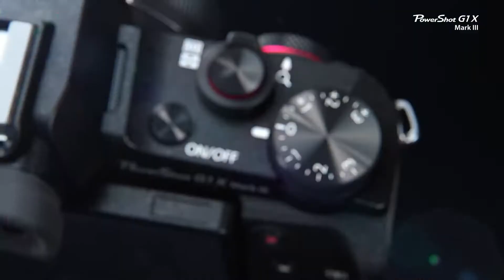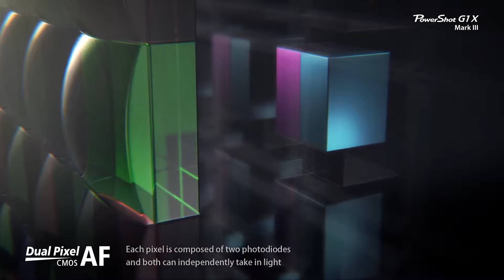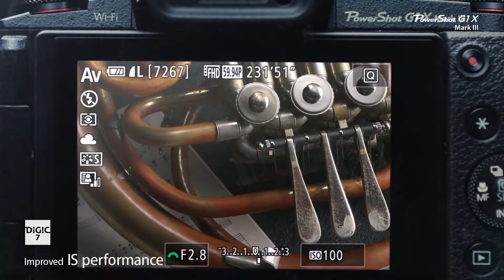Canon giới thiệu Compact Canon PowerShot G1 X Mark III.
Điểm qua một vài đặc điểm chính của G1X Mark III

Cảm biến CMOS APS-C 24,2mpx, với Dual Pixel CMOS AF (chưa từng được Canon trang bị trên bất cứ mẫu compact dòng G nào).

Bộ xử lý hình ảnh DIGIC 7, tăng khả năng khử nhiễu, cũng như duy trì độ sắc nét của bức ảnh tại các giá trị khẩu độ nhỏ hoặc ISO cao.

Dải ISO hiệu dụng 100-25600, gấp đôi bất cứ mẫu compact dòng G trước đó.

Tốc độ chụp liên tiếp 7fps, khóa AF thì có thể đạt đến 9fps.

Sử dụng các thiết lập Picture Style giống hệt các máy EOS mới nhất hiện nay.

Hỗ trợ chụp Panorama

Tích hợp ND filter -3 EV

Ống kính zoom 15-45mm f/2.8-5.6, dải tiêu cự giống ống kit tiêu chuẩn của các máy dòng M hiện nay.

Chống rung hỗn hợp (dual sensing IS) gồm chống rung quang học kết hợp chống rung điện tử.

Khả năng quay video full HD 60p

Chế độ quay phim Star Time-lapse mode.

Thiết kế cơ cấu nút chụp tương tự EOS 6D Mk II.

Màn hình xoay lật cảm ứng cùng ống ngắm điện tử 2,36 triệu điểm ảnh (thừa kế từ G5X, hi vọng là vẫn tốt như G5X và không tệ như M5).

Tính năng touch – n – drag giống với EOS M5.

Kết nối không dây wifi, NFC, Bluetooth.

Pin NB-13L, tối đa 200 tấm ảnh.

Phụ kiện gồm vỏ chống nước WP-DC 56, hood LH-DC 110, vỏ đựng PSC 6300.

Cũng trong thông cáo báo chí thì Canon đã đưa ra mức giá khởi điểm của Powershot G1X Mark III là 1299 USD, và lần lượt 499,99 USD, 59,99 USD, 99,99 USD cho 3 phụ kiện được kể trên và sẽ bắt đầu được lên kệ từ tháng 11 tới đây.